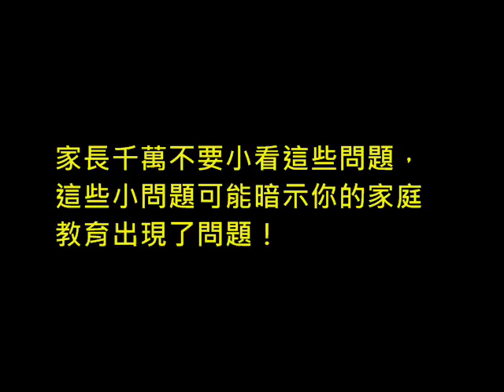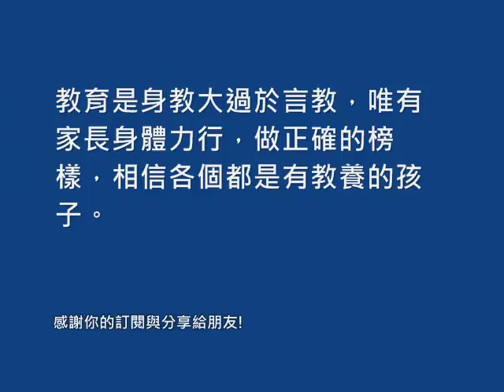影音書 新手家長要注意孩子的12件事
父母是孩子的一面學習的鏡子，孩子的知識教育固然重要，但是品德教育將是孩子在社會上能不能出類拔萃的碁石。家長不要千萬不要小看這些問題，這些小問題可能暗示你的家庭教育出現了問題！